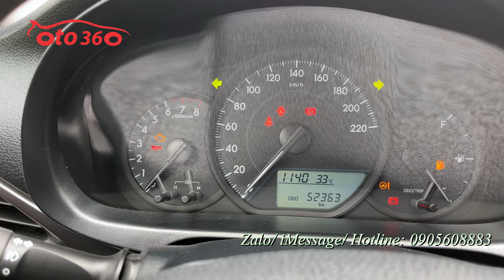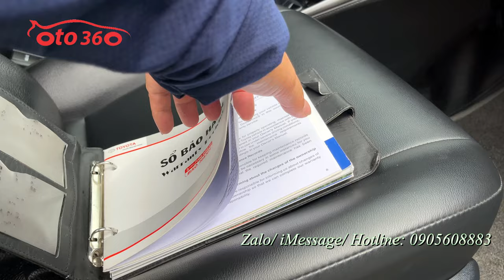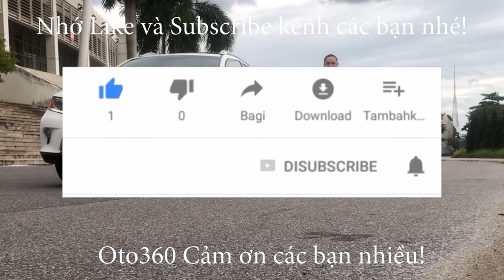Bán xe Toyota Vios E 2021 màu đen, 1 chủ từ mới, chạy đúng 5.2 vạn km, cam kết đồng hồ chuẩn ko tua